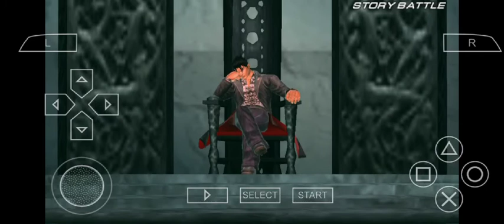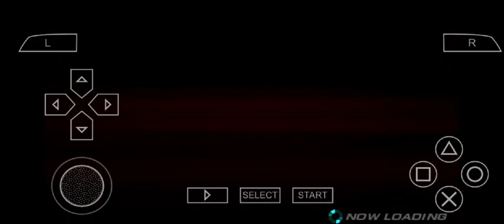Tekken 6: Bloodline Rebellion - Hard - PPSSPP - Walkthrough Part 8 - Ling Xiaoyu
Tekken 6 is a fighting game developed and published by Bandai Namco Games. It is the seventh main installment in the Tekken franchise. It was released in arcades on November 26, 2007, as the first game running on the PlayStation 3-based System 357 arcade board. A year later, the game received an update, subtitled Bloodline Rebellion. Both versions also saw a limited release in North America . A home version based on the update was released for the PlayStation 3 and Xbox 360 on October 27, 2009 . This was the first time a main installment was produced for a non-Sony console. It was ported for the PlayStation Portable on November 24, 2009. The game was produced by Katsuhiro Harada, who aimed to give the fights a strategic style while remaining faithful to the previous games in the series.

While this version retains elements from the earlier games, Tekken 6 introduces a new Rage system that increases the strength of the player characters when their health gets low. It also features a beat 'em up mode focused on a soldier named Lars Alexandersson who leads a coup d'état along with his underlings. Losing his memory in an attack against Jin Kazama's Mishima Zaibatsu special forces, Lars goes on a journey with a robot named Alisa Bosconovitch to learn his identity, so that he will be able to recover the subject of his mission. In this campaign mode, the player can win items by completing missions and enhance different power areas of any characters they choose to control.

The game received generally positive reviews. Critics praised the visuals and the new fight mechanics but had mixed opinions about the handling of the Scenario Campaign. Nevertheless, the PSP port was also well-received for how faithful it was to the initial console versions. The game's sales have reached 3.5 million copies worldwide. It was later re-released with the spin-off Tekken Tag Tournament 2 and Soulcalibur V for the PlayStation 3. A sequel, Tekken 7, was released to Japanese arcades on March 18, 2015, and was ported to PlayStation 4 and Xbox One and released internationally on June 2, 2017.